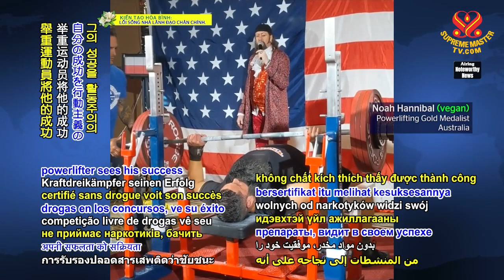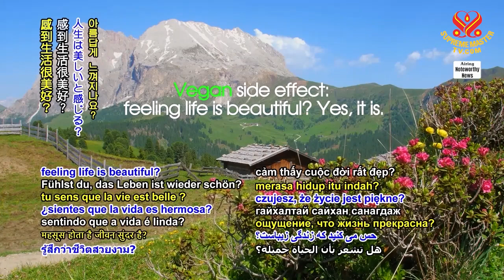Australian powerlifter breaking records and stereotypes on a vegan diet.｜澳洲超級舉重員打破紀錄，也打破世人對純素飲食的刻板印象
V2